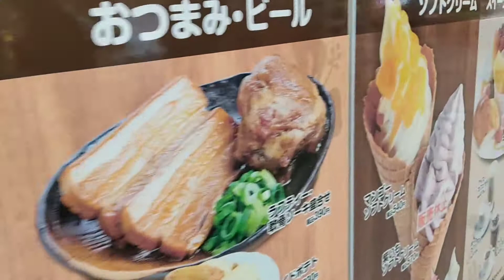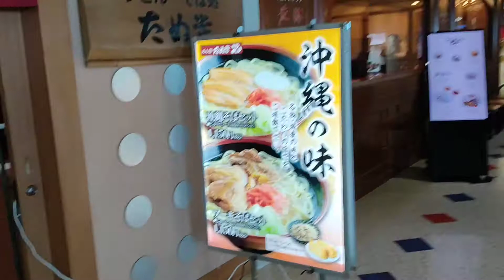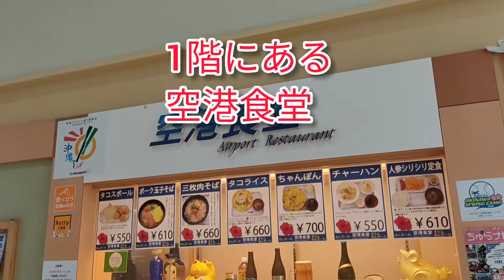「沖縄の旅2」那覇空港編 空港食堂 美味しい！コスパ最高！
LINE@登録お願い致します。

こんにちは、なんちゃってトラック野郎！のレレ平キングです！

沖縄旅行シリーズ第二弾！
那覇空港編

那覇空港と空港食堂の動画です。

見て下さい。　m(__)m